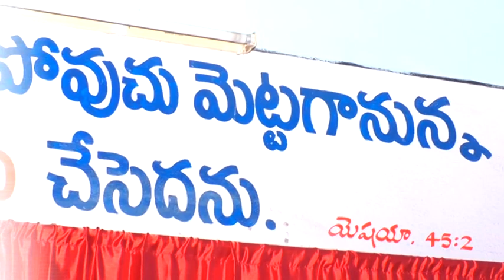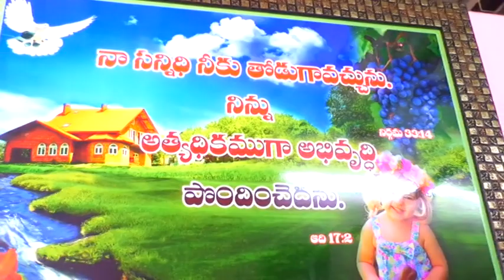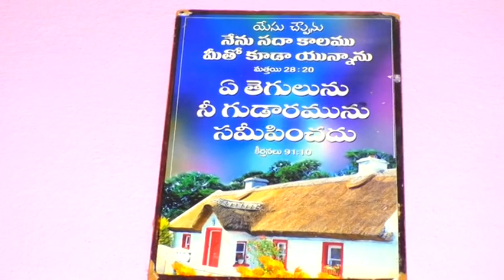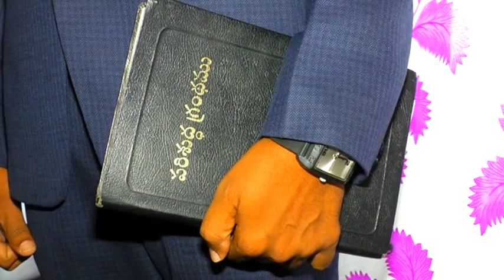Wedding Video Part-1 Thabitha&Praveen Kumar Marriage Video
christian marriage